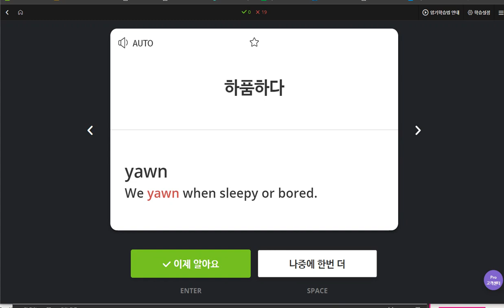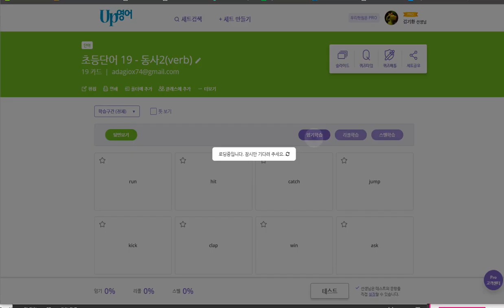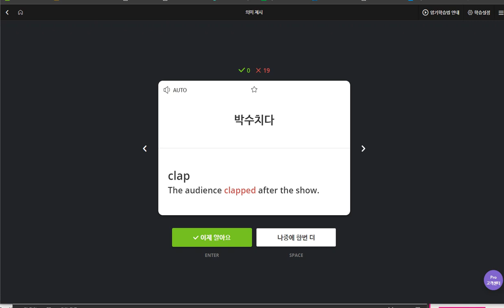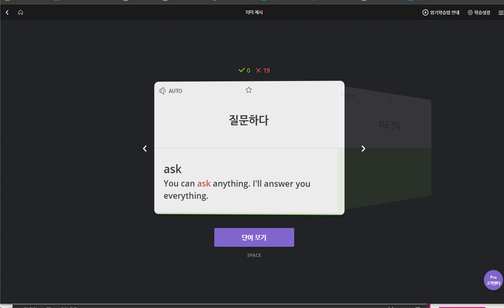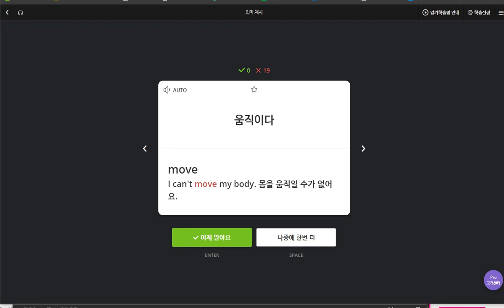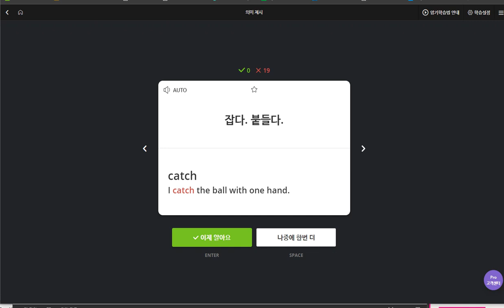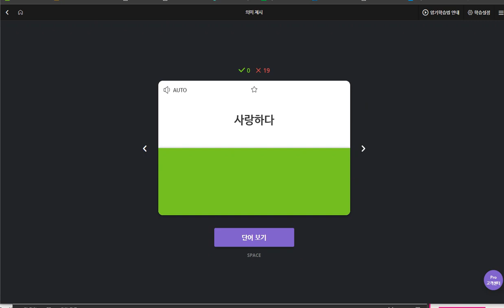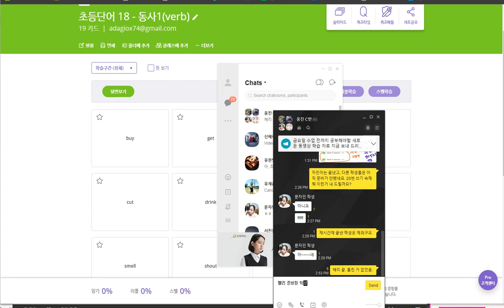신혜리 2020 04 10